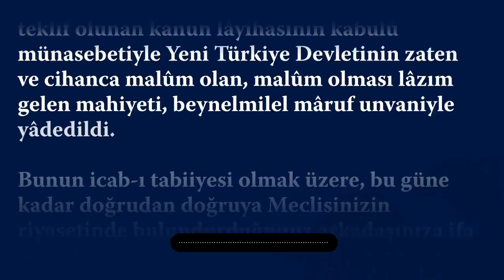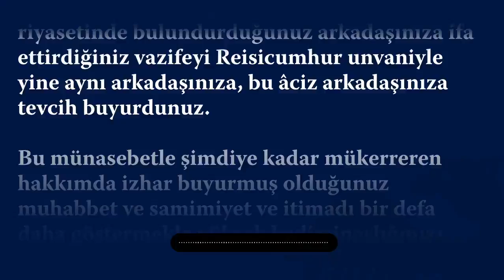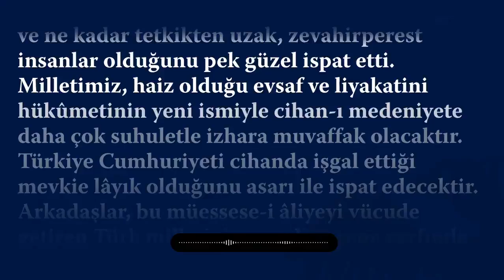Mustafa Kemal Atatürk'ün 29 Ekim 1923 tarihinde TBMM Kürsüsünden "Cumhuriyet'in İlanı" Konuşması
Mustafa Kemal Atatürk, 29 Ekim 1923 tarihinde TBMM kürsüne gelir ve o tarihi konuşmasını yapar. Konuşmanın tamamı ve yazılarıyla...

"Efendiler; asırlardan beri Doğu'da haksızlığa ve zulme uğramış olan milletimiz, Türk milleti, gerçekte soydan sahip bulunduğu yüksek kabiliyetlerden yoksun zannediliyordu.

Son yıllarda milletimizin fiili olarak gösterdiği kabiliyet, istidat ve kavrayış kendi hakkında kötü düşünenlerin ne kadar gafil ve ne kadar gerçeği görmekten uzak, görünüşe aldanan insanlar olduğunu pek güzel ispat etti.

Milletimiz kendisinde var olan vasıfları ve değeri, hükümetin yeni adıyla medeniyet dünyasına çok daha kolaylıkla gösterebilecektir. Türkiye Cumhuriyeti, dünya devletleri arasında tuttuğu yere layık olduğunu eserleriyle ispat edecektir.

Arkadaşlar; bu yüksek rejimi yaratan Türk milletinin son dört yıl içinde kazandığı zafer, bundan sonra da birkaç misli olmak üzere kendini gösterecektir. Bendeniz, kazandığım bu güven ve itimada layık olmak için pek önemli gördüğüm bir noktadaki ihtiyacı arz etmek mecburiyetindeyim. O ihtiyaç, yüce heyetinizin şahsıma karşı gösterdiği sevgi, güven ve desteğin devamıdır. Ancak bu sayede ve Tanrı'nın yardımıyla, bana verdiğiniz ve vereceğiniz görevleri en iyi şekilde yapabileceğimi ümit ediyorum.

Daima sayın arkadaşlarımın ellerine çok samimi ve sıkı bir şekilde yapışarak, kendimi onların şahıslarından bir an bile uzak görmeyerek çalışacağım. Daima milletin sevgi ve güvenine dayanarak hep birlikte ileri gideceğiz. Türkiye Cumhuriyeti mesut, muvaffak ve muzaffer olacaktır."